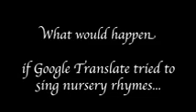Google Translate Sings: Nursery Songs